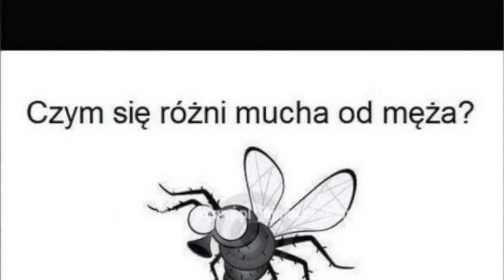Jak przygotować się na przymiarkę sukni ślubnej ?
Kolczyki:  soutache dostępne w One Love Atelier BRIDAL
Asystent produkcji :) : Mariola Kozioł :)